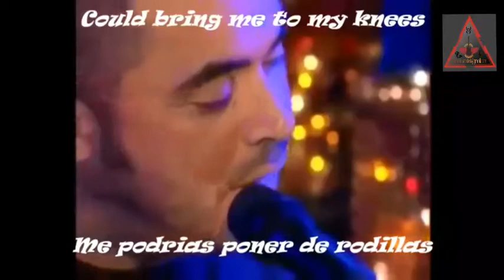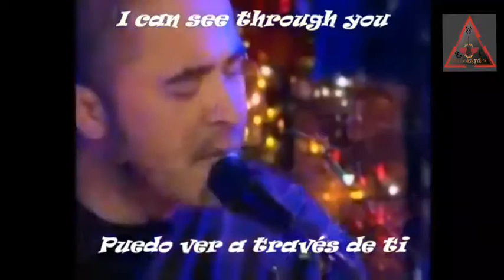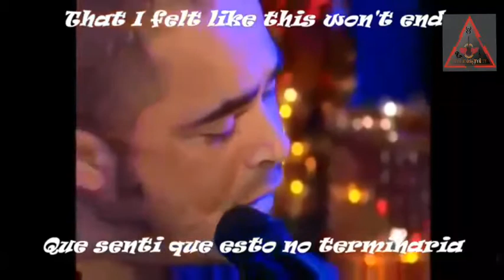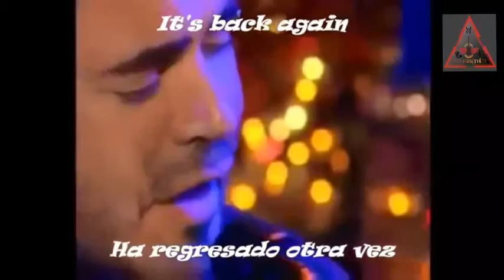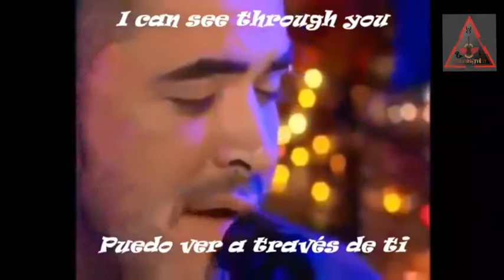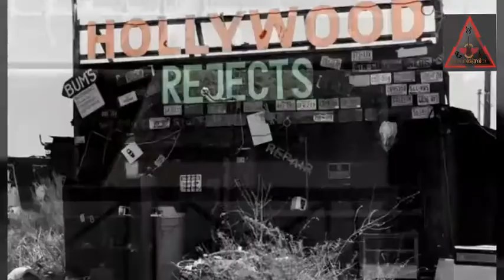compiled video international rock volume 1